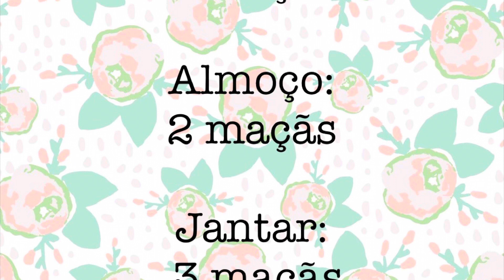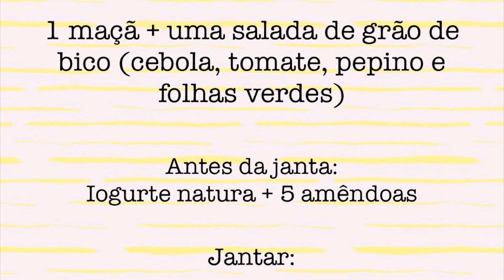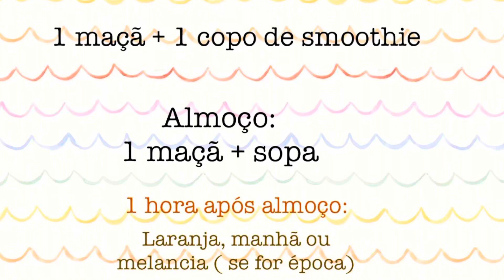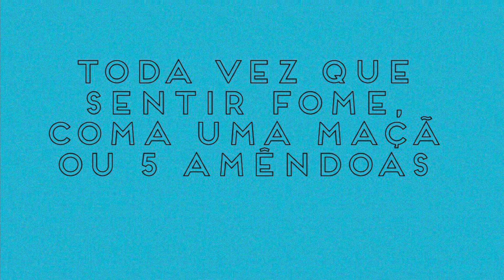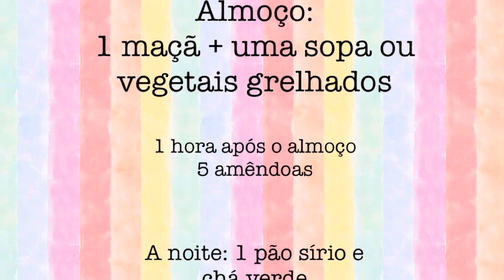Bora emagrecer ?!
Fiz essa dieta a dois meses atrás, e como tive um resultado satisfatório, venho aqui compartilhar com vocês para ajudar mais gente a fazer um detox e emagrecer de forma saudável !!! Lembrando sempre de consultar um nutricionista para uma alimentação mais saudável e fazer exercícios !!!